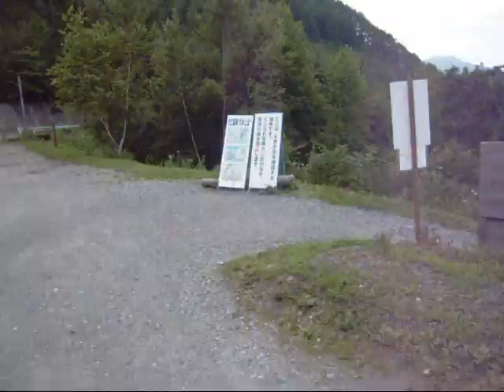分杭峠 気場へと向かう 長野県伊那市にある日本一のパワースポット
ここを下りると気場です。
こちらのブログで紹介しています。